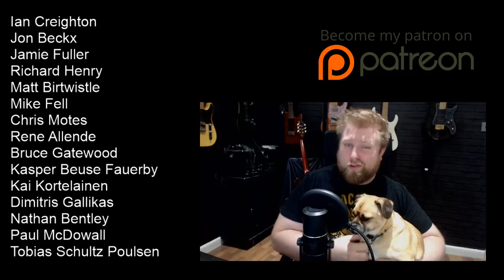Levi Clay Vlog - Why Are You Leaving Youtube?